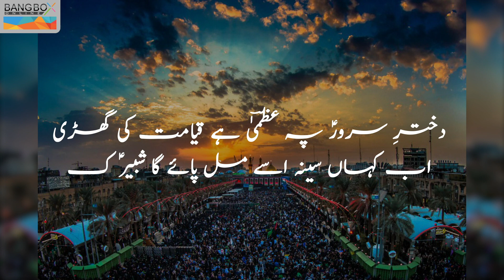Salam Ya Hussain -- Uzma Zohra -- Bangbox Online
Bangbox Online presents salam to Hazrat Imam Hussain (RA) from Poet Uzma Zehra. She is an Urdu poet. Each year Muslims across the globe recall the unforgettable sacrifices rendered in the month of Muharram Ul Haram in 62 AH. Please share your comments & queries freely. For more motivational or informative information make sure to follow us on: